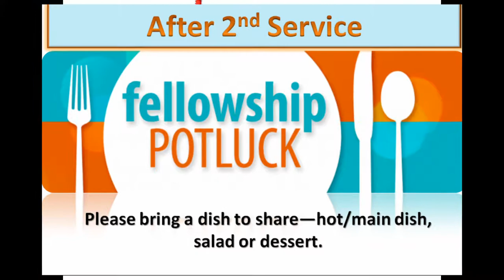GAC WEEKLY 7.15.18